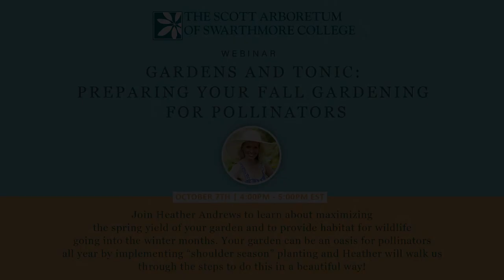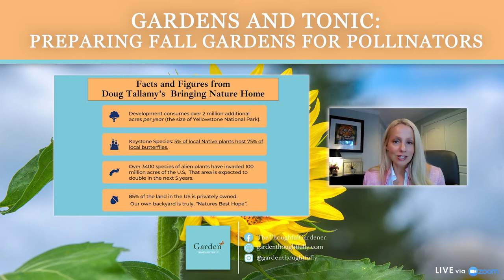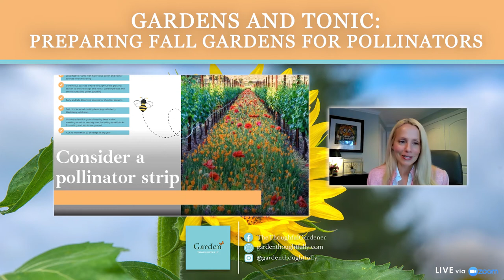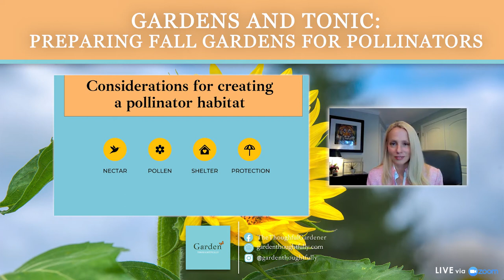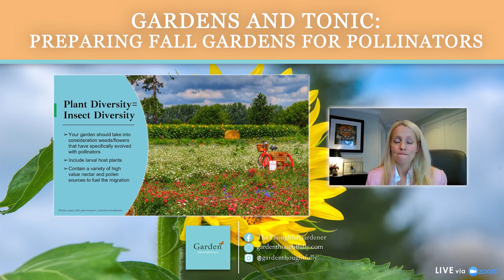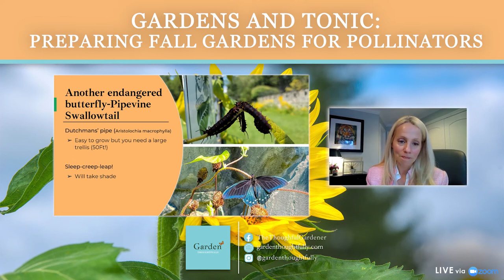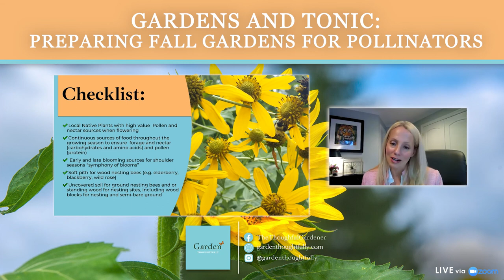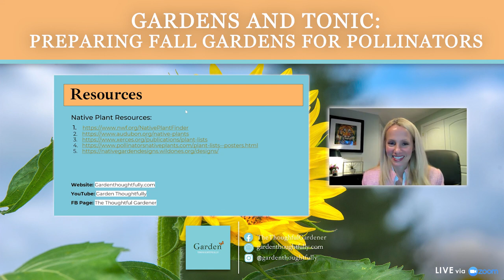Gardens and Tonic: Preparing Your Fall Gardening for Pollinators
Gardens and Tonic is a series of virtual webinars with horticulture professionals. Grab your favorite beverage and join Julie Jenney from the Scott Arboretum and featured horticulture professional for plant-related topics, adventures, and stories – as well as design-focused talks on private and public gardens.

Join Heather Andrews to learn about maximizing the spring yield of your garden and to provide habitat for wildlife going into the winter months. Your garden can be an oasis for pollinators all year by implementing “shoulder season” plantings and Heather will walk us through the steps to do this in a beautiful way!

0:06 - Welcome
1:07 - Upcoming Programs
3:50 - Talks about the speaker's background
5:47 - Who Are the Pollinators?
8:41 - Facts and Figures from Doug Tallamy's Bringing Nature Home
12:44 - Why Native Plants?
15:59 - Use and manage water more efficiently the landscape
18:41 - Fight Pests with Bug Highways
20:47 - Consider a pollinator strip
23:25 - The ECO-ORCHARD Project
24:26 - Clinical Trials Suggest Planting Wildflower
25:33 - What's the economic impact of pollinators?
32:07 - How to maximize your garden for pollinators
35:07 - Planting Considerations
37:01 - Symphony of Blooms
38:44 - Foraging Needs
42:01 - Color Considerations
44:53 - Plant Density and Configuration
46:28 - High-Value Native Plants for Consideration
57:51 - Fall Clean-up and Preparation
58:27 - Don't Chop or Shred
1:00:40 - Do you know what these butterflies have in common?
1:01:13 - Another reason to leave the leaves
1:02:32 - Creating a new bed? Consider no dig
1:04:39 - Checklist
1:05:48 - Resources

Do you have a question for Heather Andrews? Please leave your thoughts and questions in the comments section!

Heather Andrews is a photographer and published author who works with homeowners and businesses to develop sustainable natural pollinator habitats. During the growing season, you can find her at Cat-a-pillar Haven, her pollinator waystation, documenting her effort to plant mindfully with native perennials and support native pollinator waystations to avoid the loss of the monarch butterfly.

To keep up with her instructional video logs, follow her on Facebook @thoughtfulgardener or on her new YouTube educational channel, GardenThoughtfully. She is also providing our readers a free 15-minute consultation to help them with their gardening.
//  COME JOIN ME!🌱
Use this link to join my FACEBOOK GROUP!